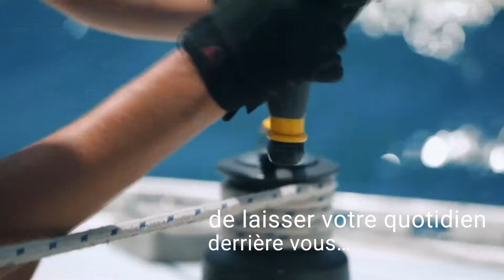Le jour viendra pour vous de laisser votre quotidien derrière vous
Le jour viendra pour vous
de laisser votre quotidien derrière vous…
…de vous réveiller dans un phare
…de faire du vélo sur les paysages lunaires de l’île de Pag
…de déguster les délices concoctés par
le vent et la mer et assaisonnés d’épices naturelles
… de rendre visite à un homme exceptionnel venu du futur
Le jour est venu.
Découvrez l’extraordinaire.
Découvrez la Croatie. Feeds.croatia.hr